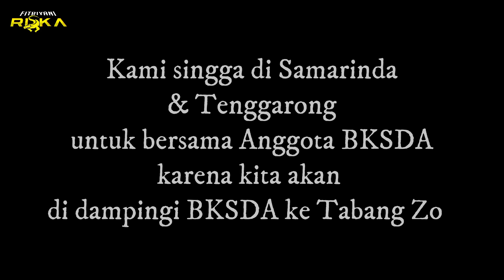BPK AMBO KETABANG ZOO,KONDISI RISKA SAAT INI ⁉️